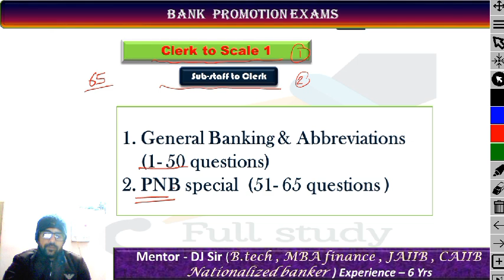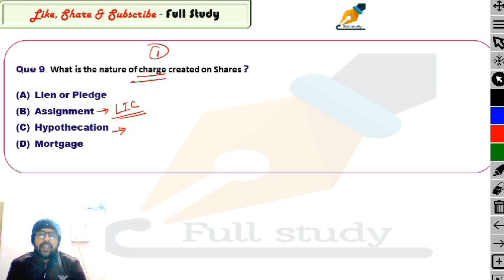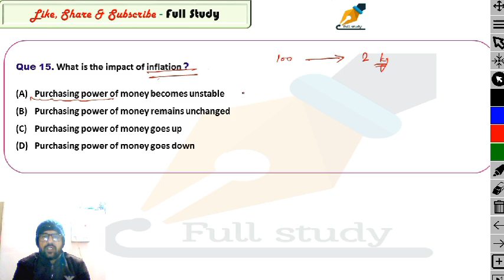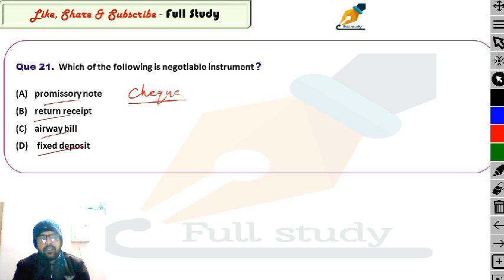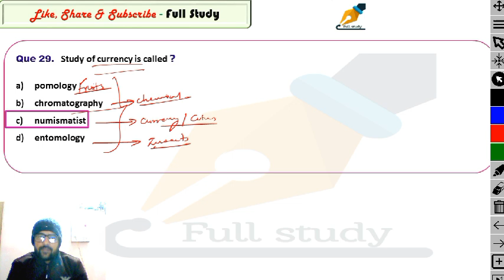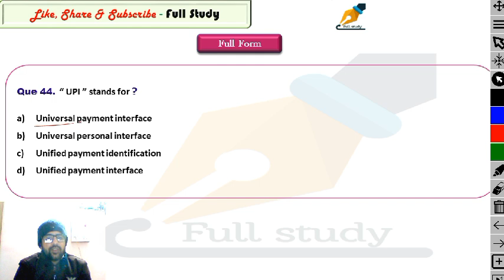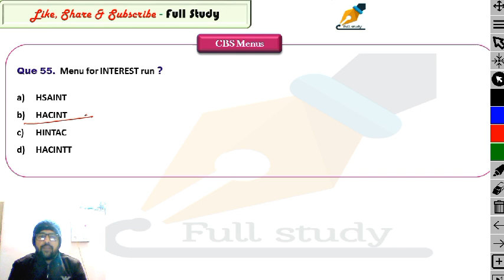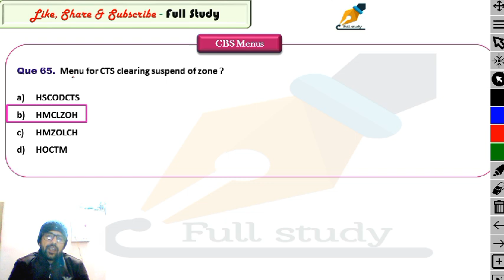Mock test for Bank Promotion exams || pnb promotion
Mock test for bank promotion exams general and routine banking for all scales